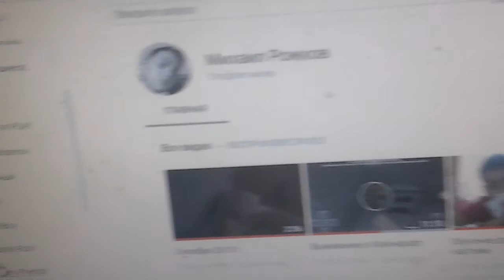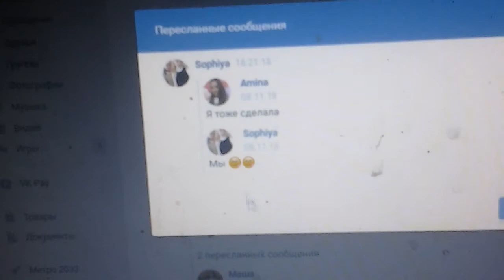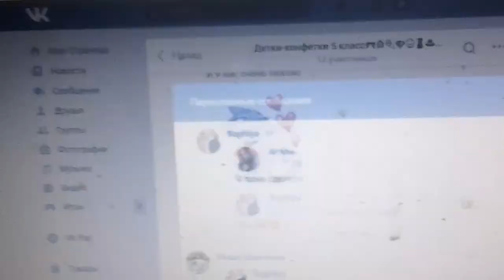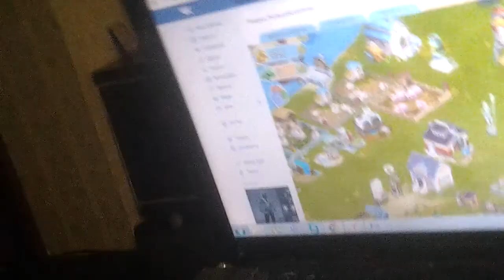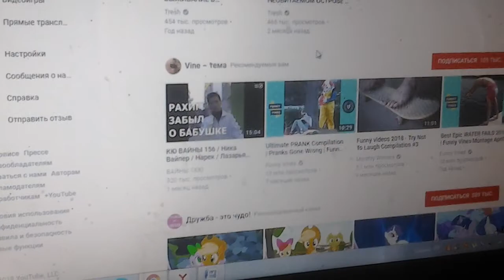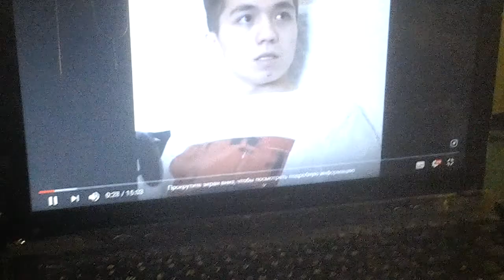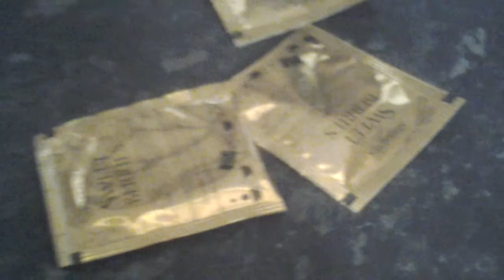Влог 1 часть